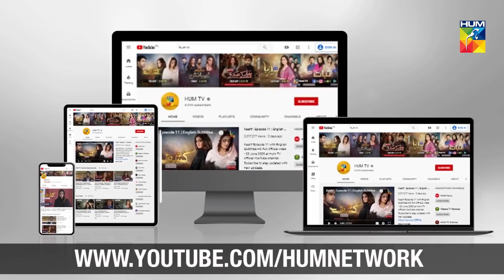Kyun, Mein Nahi Asakti? | Qurbatain | Best Moment | HUM TV | Drama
Qurbatain | Kyun, Mein Nahi Asakti?

Starring: Anmol Baloch, Shehbaz Hamid Shigri, Komal Sajid, Arij Moheuddin, Kashif Mahmood, Munazzah Arif, Tahira Imam, Abbas Ashraf Awan, Laiba Sarfaraz, Leyla Zuberi, Ahmed Taha Ghani, Kamran Hussain, Halima , Zain Afzal & Others.

Written By: Rizwan Ahmed